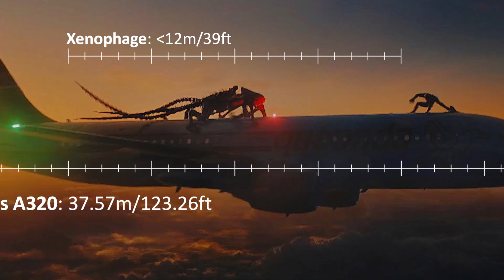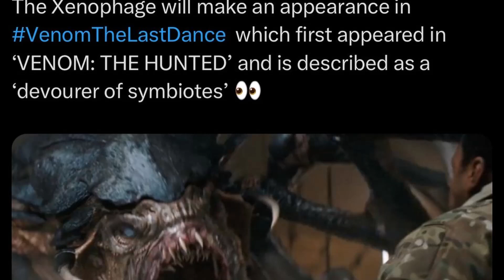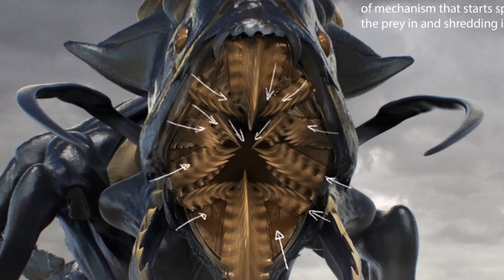The Biology Of A Xenophage From Venom 3 Explained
The Xenophage is a fierce, wild alien species hailing from an unnamed planet, renowned for hunting Symbiotes, their preferred food. These creatures particularly enjoy feasting on the brains of symbiote hosts, which experience a notable rise in dopamine levels in the substantia nigra region of the brain due to their connection with the symbiote. The longer a host remains bonded to a symbiote, the greater the dopamine levels, making them more appealing to a Xenophage. When particularly hungry, a Xenophage will also consume ordinary brains. Xenophages are capable of traveling through space. Interestingly, they do not utilize any weaponry while hunting; instead, they depend on their natural instincts to locate, pursue, confront, and devour symbiotes.